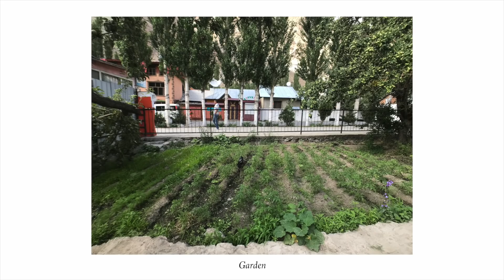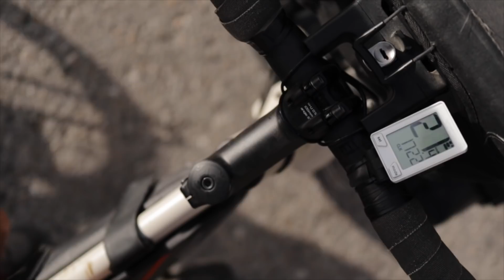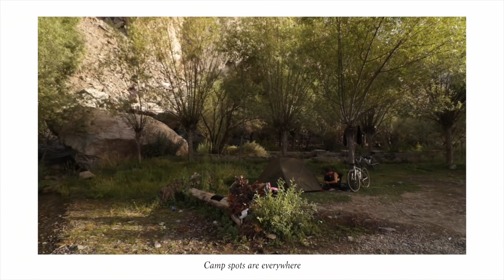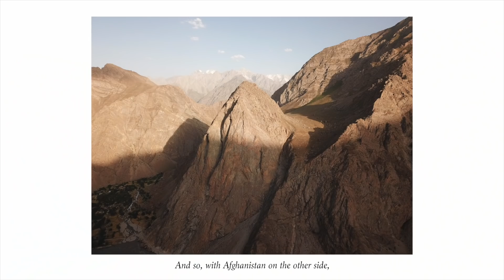Cycling Central Asia #9: Camping in Tajikistan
The ninth episode of our two month bicycle tour through Central Asia. Follow along our journey as we explain the details of everything we experienced, to help you further in planning your own bike tour!